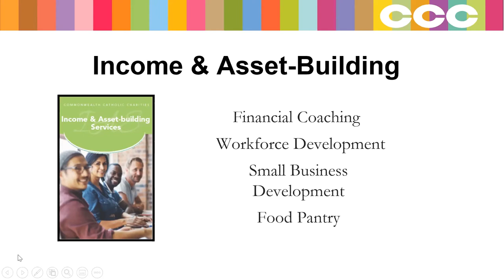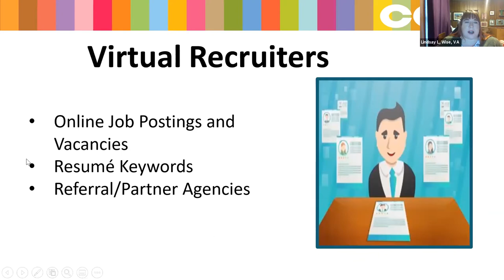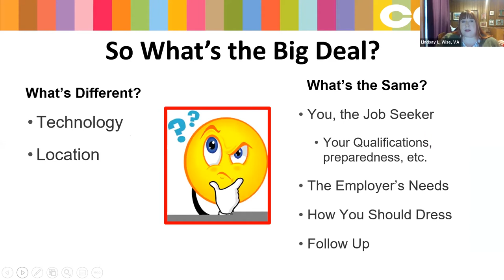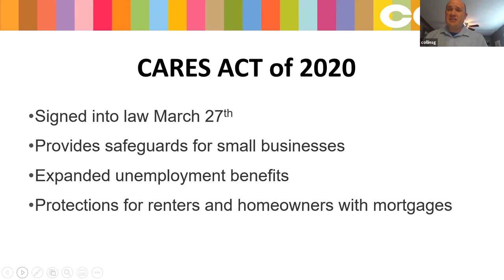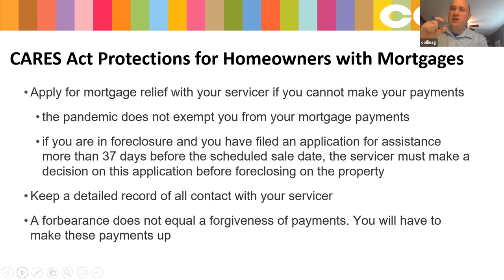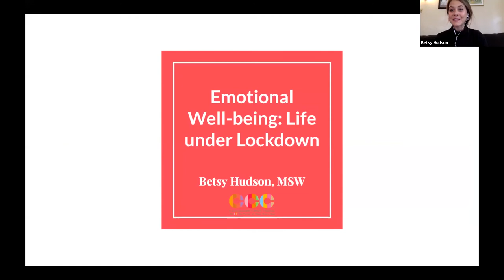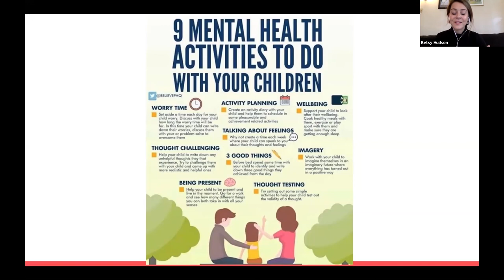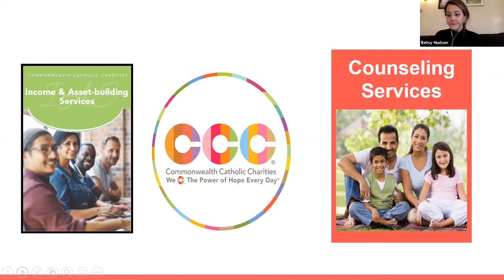Short and Long-term Strategies for Managing During Covid-19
Short and long-term strategies for managing during Covid-19. Presented by the Income & Asset-building team at Commonwealth Catholic Charities.